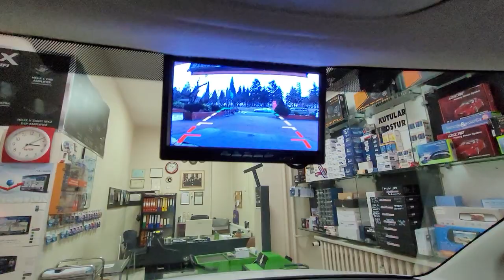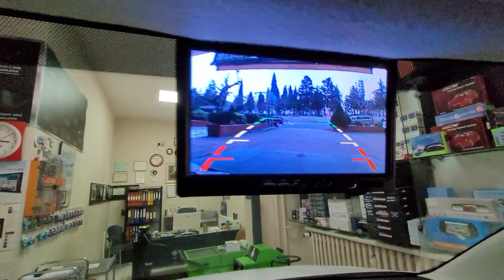Peugeot Partner 7 inç monitör geri görüş kamera montajı uygulaması Peugeot partner